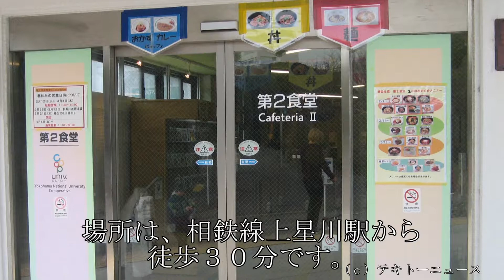横浜国立大学第２食堂２０１９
横浜国立大学第２食堂２０１９に行ってきました。

場所は、相鉄線上星川駅から徒歩３０分です。

平日の、午前１１時から午後８時までの営業です。

なお、２０１９年の２月と３月については、
午前１１時３０分から午後２時までの営業です。

ただし、２０１９年の２月２５日と３月１２日は、休業日です。

醤油ラーメンが３５６円です。

味噌汁が３２円です。

メニューです。

0:00 横浜国立大学第２食堂（Yokohama National University second dining hall）
0:10 営業時間（business hours）
0:30 醤油ラーメン、味噌汁（Soy sauce ramen,Miso soup）
0:40 エンドスクリーン１（End screen 1）
0:50 エンドスクリーン２（End screen 2）